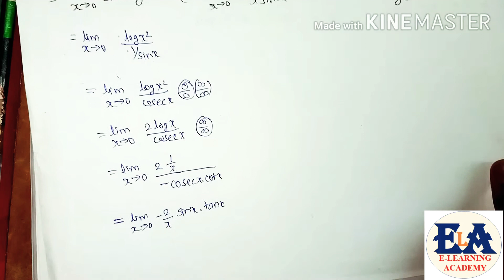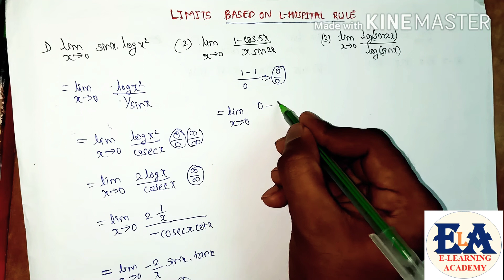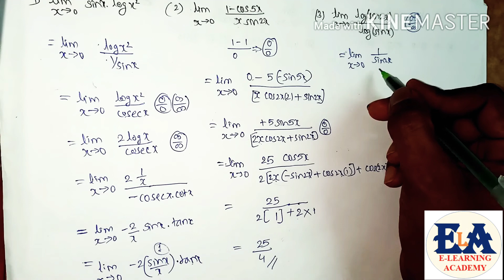LIMITS || CALCULUS || L-HOSPITAL RULE | By RAVI YADAV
Get important concepts and short tricks to learn different formulas in mathematics.

Here you can get some jee/neet previous years solutions and related concept.